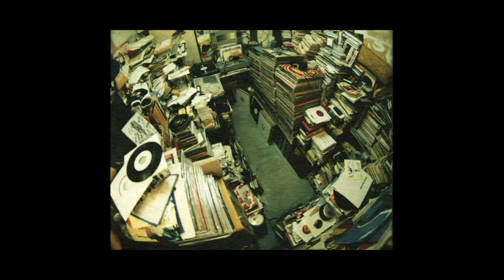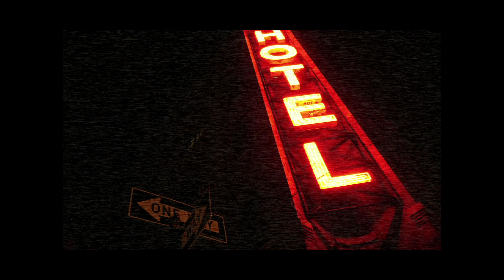Maya Jane Coles - Something In The Air (Bonobo Remix)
Hypercolour Records present Bonobo's Remix of 'Something In The Air', taken from Maya Jane Coles 'Don't Put Me In Your Box (The Remixes) EP'.

A heavy, heavy remix package here from Hypercolour.  Step forward Bonobo, Kowton and Dark Sky, who all contribute stellar remixes of Maya Jane Coles' "Don't Put Me In Your Box" EP, originally out in 2011.

Bonobo seals a huge period of activity, including a rack of acclaimed albums for Ninja Tune, with an ethereal and sublime take on "Something In The Air".  The remix cinematically sweeps over you, its rising melodies and tight percussions making this a standout job from Bonobo.

Bristol's Joe Cowton AKA Kowton plucks for "Parallel Worlds" from Maya's EP to get the once over, opting for a dancefloor-centric re-work.  Stripping things right back with big, distorted drums and strobe like percs, the Idle Hands and Livity Sound man affords us with a real sweat soaked warehouse banger of a remix.

Wrapping up this remix package is the Dark Sky remix of  "Something In The Air".  Whereas Bonobo took the Original to more heady territories, Dark Sky's mix is underpinned with a rattling 4/4 groove and big subby sweeps, retaining the original's melodic touches.  Dark Sky have been firing on all cylinders of late, releases on Tectonic and 50 Weapons, collaborations with Breach...and this remix further solidifies their credentials as a team to watch out for.